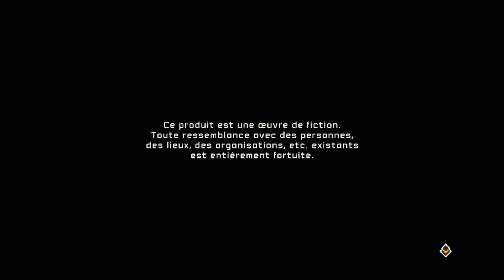Snack World Mordus de Donjons GOLD Découverte FR Première Quêtes !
Bonjour à toutes et à tous ! Aujourd'hui on se retrouve sur Snack World, on découvre ça ensemble !!

The Snack World est un jeu d'action/aventure sur Nintendo Switch. On peut interagir avec le jeu avec des accessoires NFC pour récupérer des objets supplémentaires et obtenir des réductions dans les magasins du jeu.